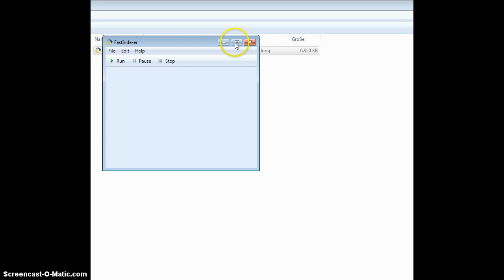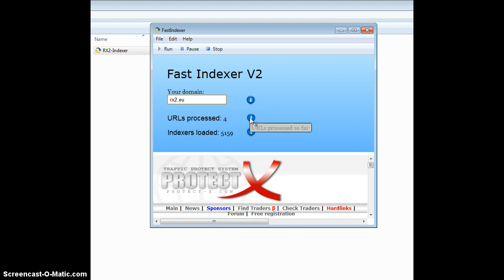Fast Indexer V2 by rx2.eu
Wow! That's quick and dirty ;-)
Index your website by submitting to more than 5000 websites!
See your sites indexed rapidly.

And I like it the easy way: Type in your domain and press START, that's it!

Fast Indexer SEO is a must have nowadays, grab your copy now!